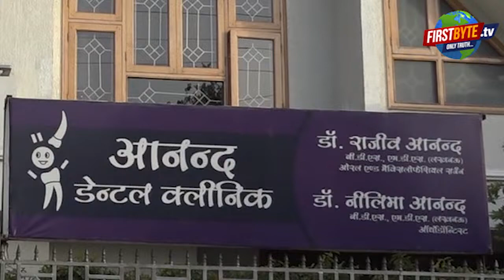147 मकान चिन्हित, शहर काजी बोले-बुलडोजर चला तो लोग कफन बांधकर बाहर निकल आयेंगे । Firstbyte.Tv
कानपुर दंगे के संदिग्धों के पोस्टर जारी होने के बाद उपद्रवियों में बैचनी है। कुछ नाम ऐसे भी सामने आये हैं जिन्होंने पोस्टर चस्पा होने के बाद खुद थाने पहुंच कर समर्पण कर दिया है। पहली कड़ी में चालीस लोगों के पोस्टर चस्पा किये गये थे। इस मामले में अब तक पचास लोगों को गिरफ्तार किया गया है। ज्वाइंट सीपी आनंद प्रकाश तिवारी ने कहा है कि यह कहना गलत है कि केवल एक वर्ग विशेष के खिलाफ कार्रवाई की जा रहीक है। अभी तक केवल उन लोगों के पोस्टर जारी किये गये हैं जो घटना के दौरान घरों में लगे कैमरों में कैद हुए हैं। पुलिस प्रशासन ने कुल 147 ऐसे मकानों को चिन्हित किया है जहां से पथराव किया गया था। बुलडोजर चलने की आशंका के बीच कानपुर के शहर काजी मौलाना अब्दुल कुद्दूस हादी ने कहा है कि अगर कानपुर में बुलडोजर चला तो लोग कफन बांध करके बाहर भी निकल आएंगे। शहर काजी मौलाना का यह बयान किस तरफ इशारा कर रहा है, यह सोचनीय है ।।